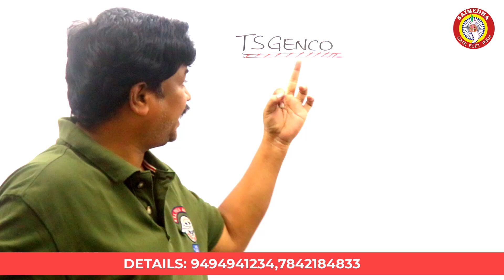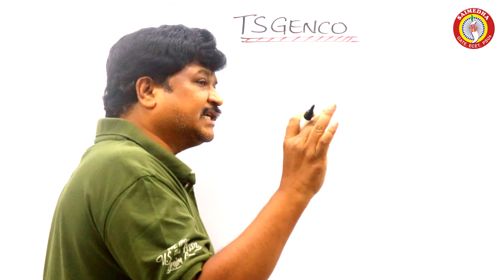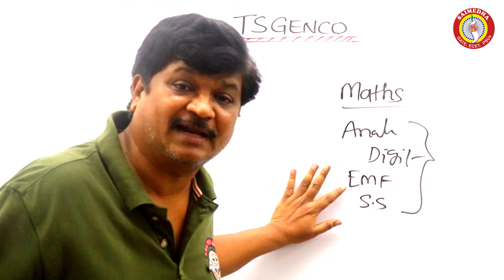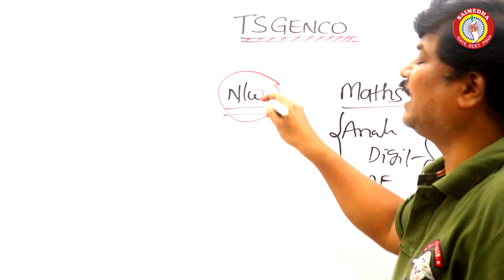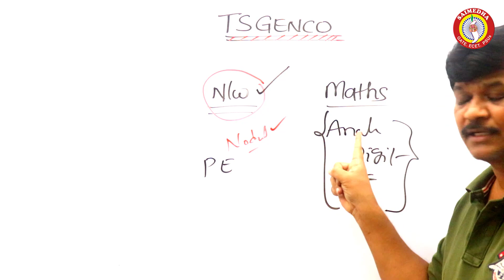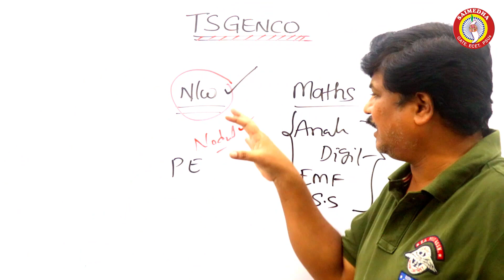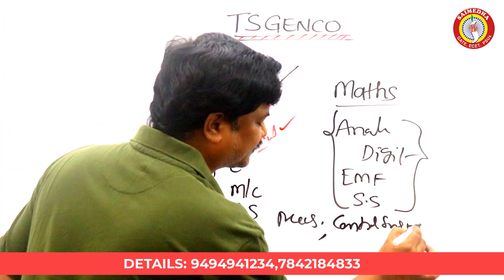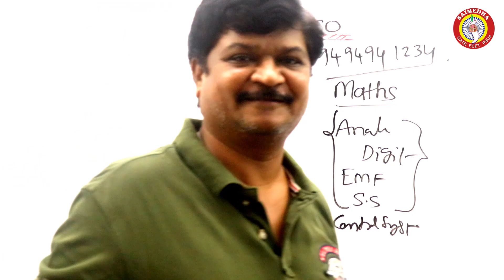TS GENCO NOTIFICATION 2022 UPDATE// TS AE 250 JOBS// TS GENCO JOBS // TS AE COACHING OFFLINE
saimedhadilsukhnagar saimedhavijayawada saimedhatirupati SAIMEDHA COACHING CENTER
CHAIRMAN: Dr.G.Ramana